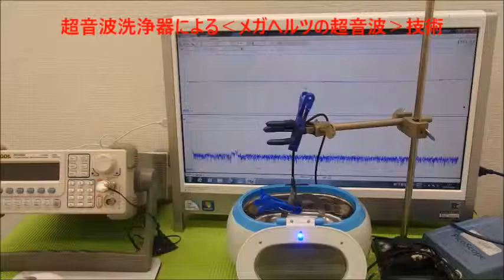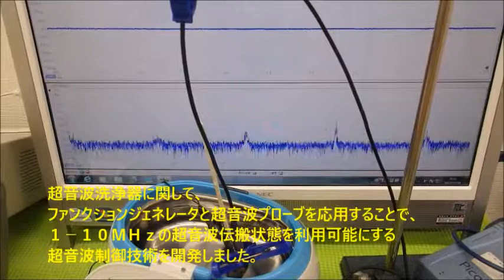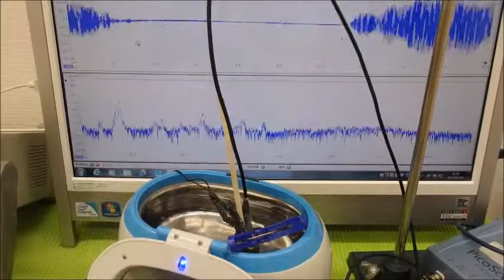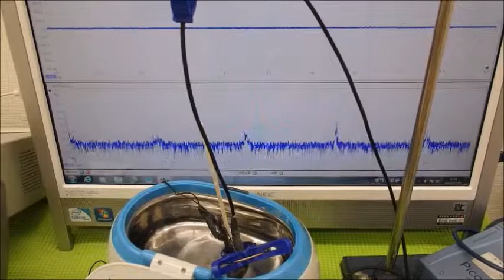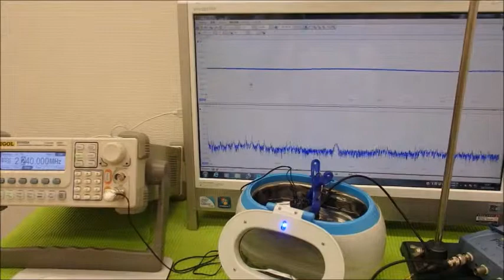超音波システム技術 Supersonic wave System technology